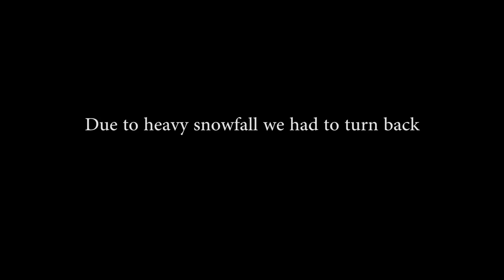A Documentary of Markha Valley Trek | One Wanderer in Ladakh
The Markha Valley, a wonderland in the Cold Mountain Desert of The Himalayas(Ladakh). The wonderland full of natural mystery is literally the heaven, and the largest valley of Leh. With Markha Valley trek one gets to rediscover the parched regions of Leh and Ladakh. The mysterious trek of 8 days through the lush green to yellow barren landscapes,passing alongside Indus river will take a special place in the mind forever.
Though the trek goes through dry regions the Indus,Markha and several other numerous streams comes on the way. The trail through the Hemis National Park treasures varieties of flora and fauna, where one could spot, snow leopard and mountain sheep.
Two high passes Ganda La and Kongmaru La provides a stunning panoramic view of Infinite Karakoram Ranges,Ladakh Ranges with Stok Kangri and Kang Yatse peaks.
Markha valley trek is one of the most fascinating treks of Ladakh,which takes the traveler to the land of colourful prayer flags, Buddhist Monasteries, and authentic traditional villages on the trail, which brings the traveler close to the Ladakhi Culture